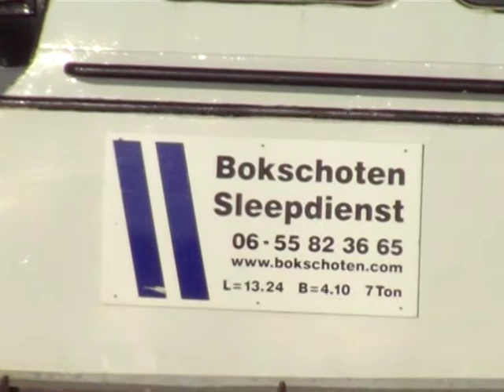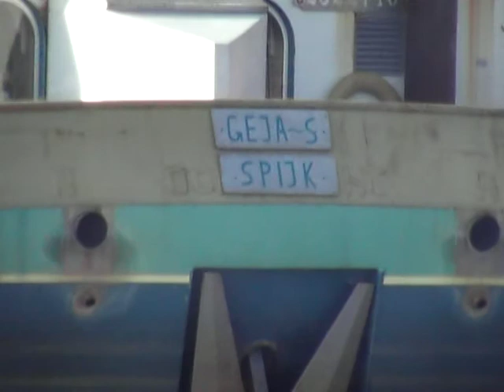Anna2 & Anna6 Hooghalen, Andire, Ganda Gent (B), Geja-S Spijk, Kla-Grie Delfzijl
Maandag 26 januari 2009: